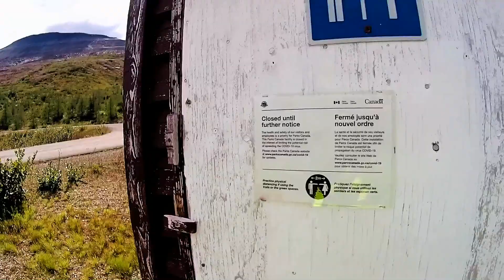Ride for the Fallen - 2021 Ep 18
I'm truely back on the road. One of the first things I did was the Ride for the fallen fundraiser for Wounded Warriors Canada. I;m feeling rusty so it was good to ride with a group from Corner Brook to Trout River thru the south side of Gros Morne National Park. Seeing first responders coming to the aid of a motorcyclist who missed a turn brought the whole day to a new sharpened awareness. Ride safe everyone.